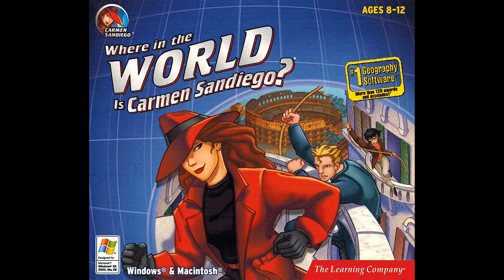Forgotten Gems | Where on Earth is Carmen Sandiego? | Fox Kids | Episode 7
In the seventh episode of my Forgotten Gems series, We're going to try and figure out where exactly is Carmen Sandiego.  Lets dive into Where on Earth is Carmen Sandiego?